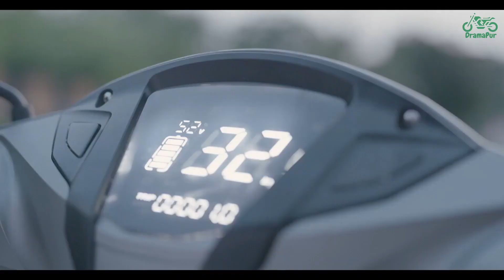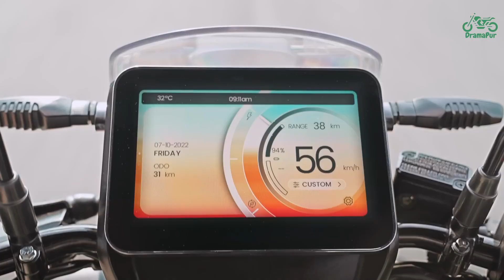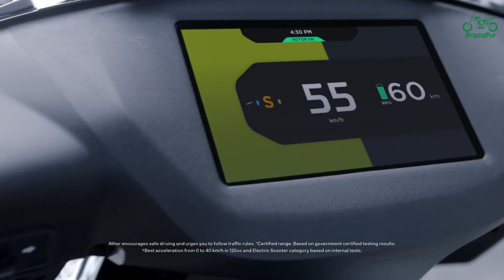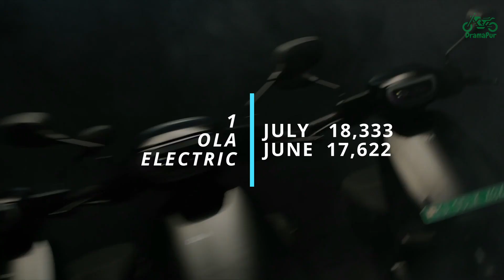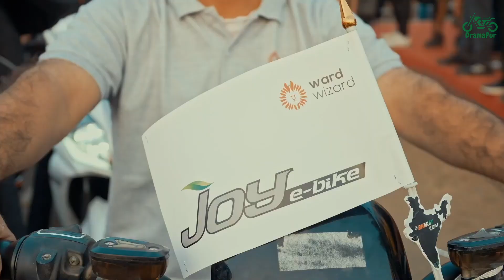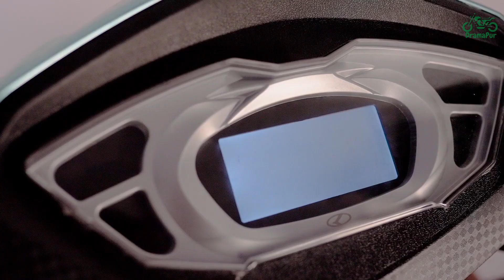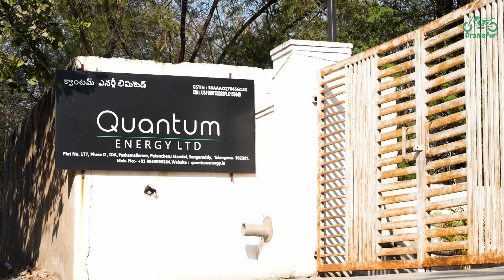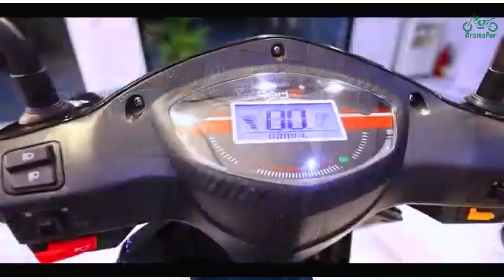Electric 2 Wheelers Sales Report July 2023 | EV Sales report July 2023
In this video I have described the sales figures of the electric 2 wheelers in the month of July 2023. Top 10 and Top 20 electric 2 wheelers companies have been told in this video. By watching this video one will be able to understand that which company is doing better in the field of electric 2 wheelers and you will get to know that which company is trustworthy. According to me Hero MotoCorp's Vida has done great job in the month of july. In this EV sales report July, you will see that hero has improved its sales number and growing rapidly. Ola electric is on number as always.